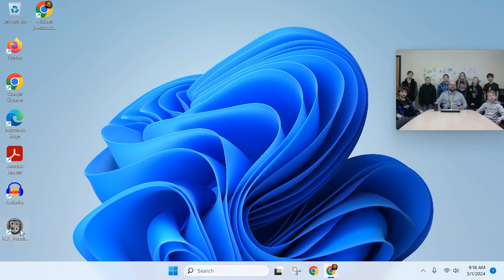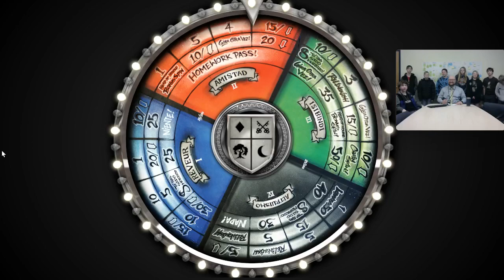Wheel Spin March 1st